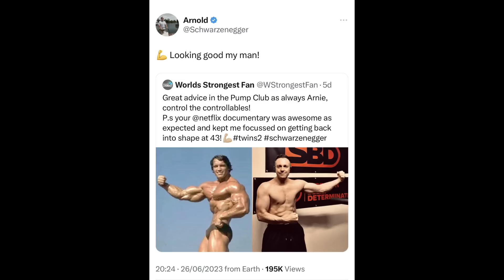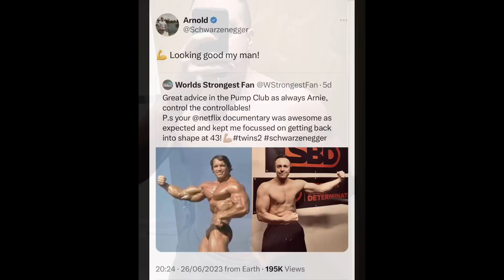Arnold Schwarzenegger | Luke Stoltman | Jamal Browner | Strongman & Powerlifting News ep076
Strongmen Tom Stoltman, Mitchell Hooper, Graham Hicks and Luke Stoltman
Powerlifters Jamal Browner, Bobb Matthews, Phillip Herndon and John Haack
Plus a selection of this weeks other top lifts and Competition news updates

My channel is now being supported by New Age Performance💪🏼